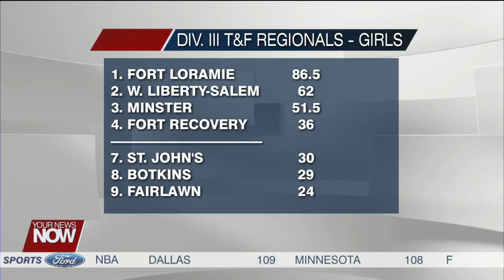Div. III Track & Field: Final Day of Troy Regionals Sees Marion Local, Fort Loramie Take Home Team